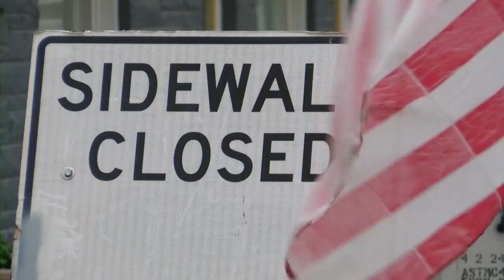Reynolds restaurant loses business to road work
Owner: Business was booming before construction